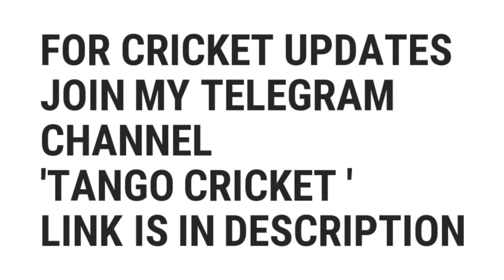IPL 2023 Trade Window - R Jadeja , S Gill and 4 other Players in Trade Window